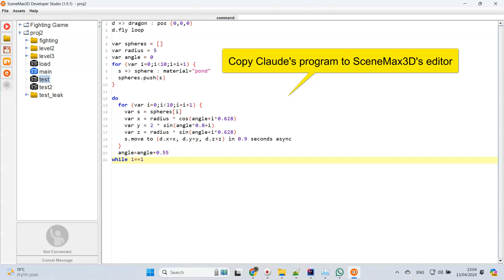Claude AI coding a simple animation in SceneMax3D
Anthrop\c Claude AI Opus model was given an instruction to "write a program showing a flying dragon rotate some spheres around it".
I also asked it to :
"rotate the spheres around the dragon by changing their position using cosines and sinus functions".
The model was also given a system prompt will all SceneMax3D commands.
The result is what you see in this video. the only thing I changed manually was the way of movement instead of "pos" command to "move to" to make the sphere's movement more smooth.
The final objective is to allow non-programmers to create simple 3D animations and games.